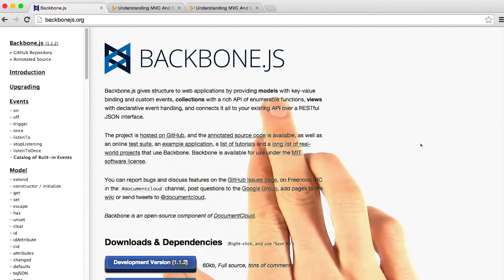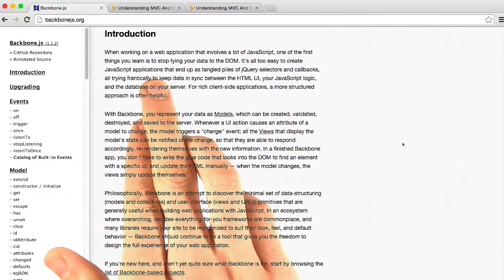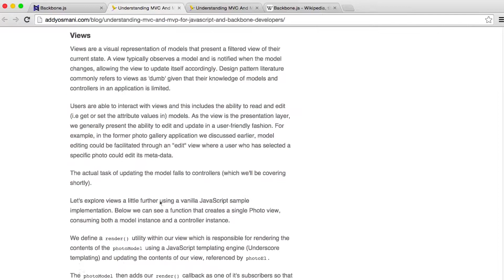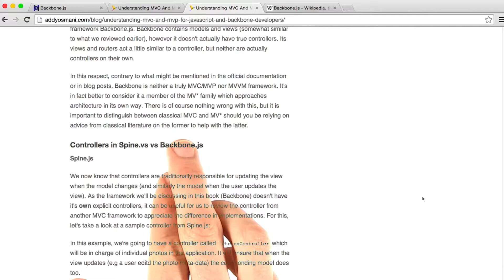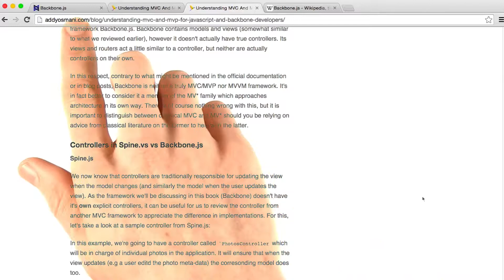Getting the Big Picture of our Library - JavaScript Design Patterns